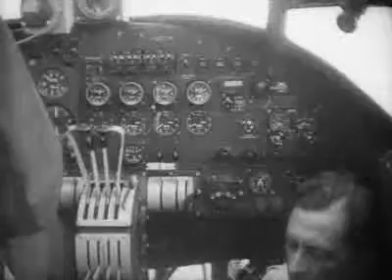RAF Story of the Avro Lancaster1941 42